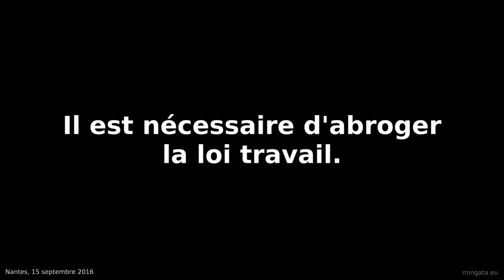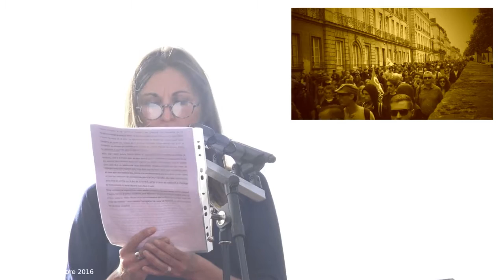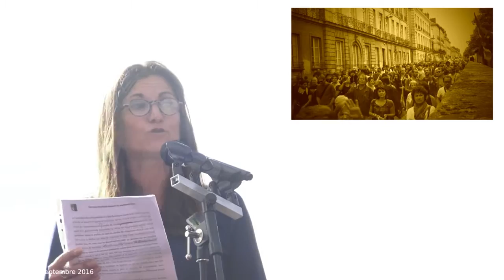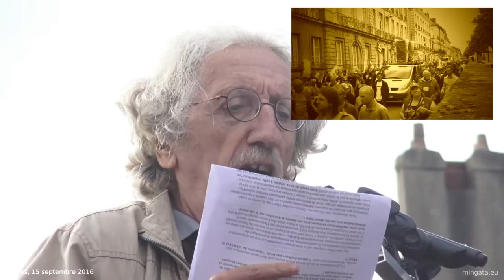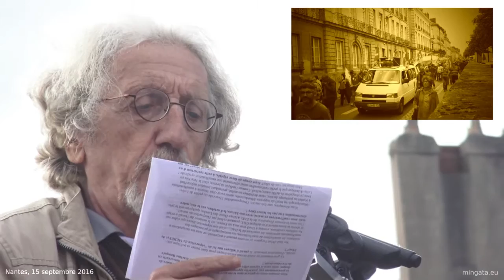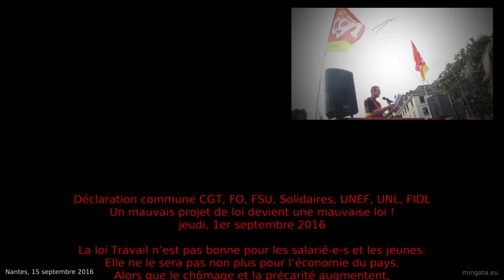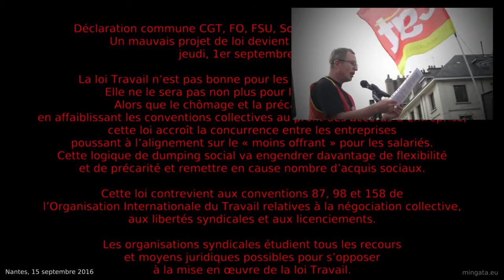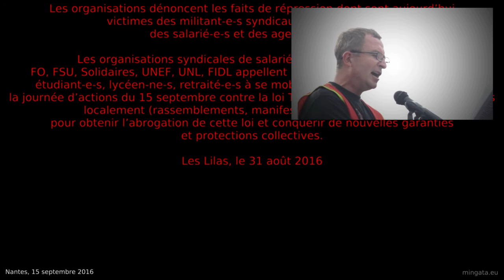Manifestation du 15 septembre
Nantes, 15 septembre 2916, manifestation pour l'abrogation de la loitravail: parce qu'onvautmieuxqueça, comprendre les enjeux en écoutant l'intégralité des prisesdeparole.

"Il est nécessaire d'abroger la loi travail."